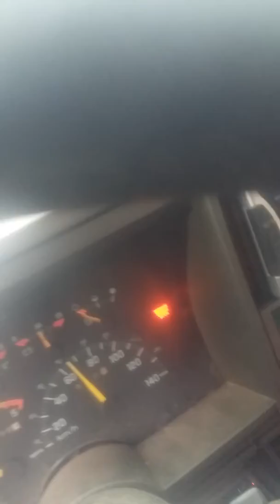Summer in Feb 2017 in North Western Ont.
It been a Strang February here in Northwestern Ontario we have had well above freezing temperatures for the past couple of weeks melting snow significant to where the roads and driveways and gravel from ice and snow snowbank four to five feet snow depth over 3 feet when we normally have 30 to 40 below temperature